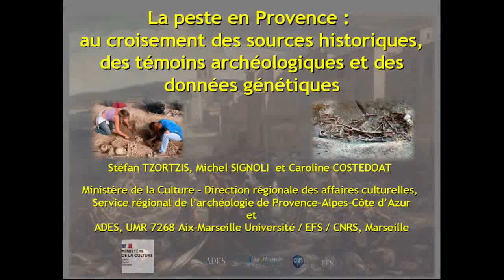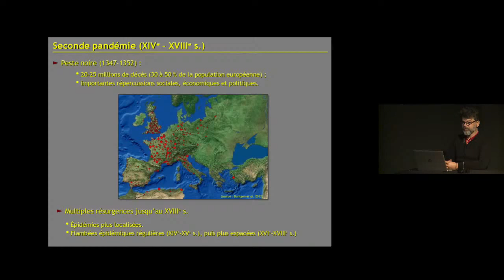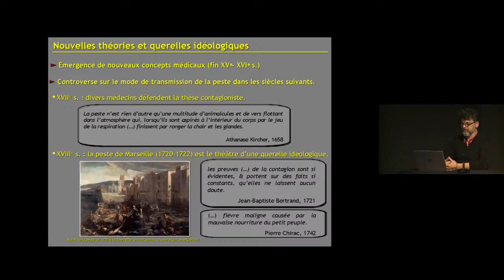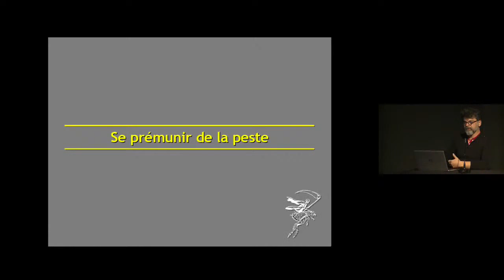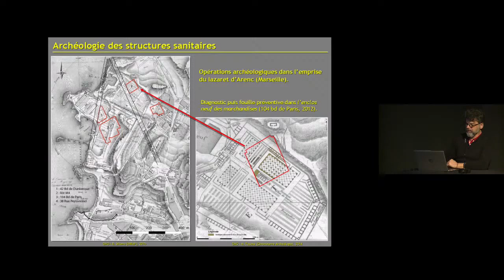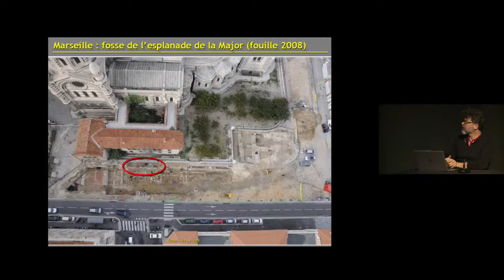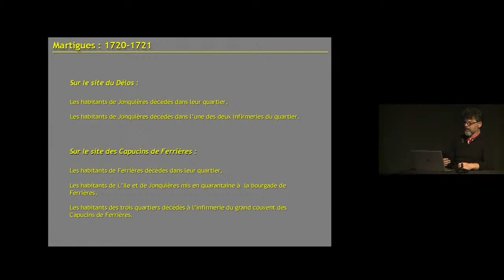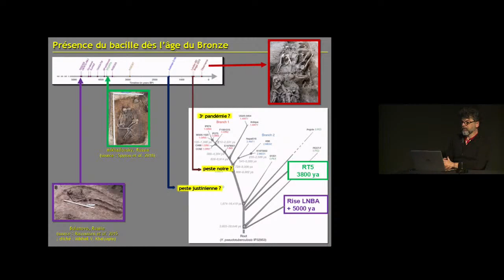LA PESTE EN PROVENCE : AU CROISEMENT DES SOURCES HISTORIQUES ET DES TÉMOINS ARCHÉOLOGIQUES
Par Stefan Tzortzis , SRA- DRAC- PACA, chargé de la gestion patrimoniale et scientifique des Bouches-du-Rhône, chercheur associé à l’ADES (Anthropologie bio-culturelle, Droit, Éthique et Santé)

Tirant son étymologie du latin pestis, « le fléau », la peste figura longtemps au premier rang des maladies infectieuses les plus redoutées. Si, en dehors des médecins et épidémiologistes, elle a, de longue date, inspiré les chroniqueurs et constitué un sujet d’étude pour les historiens, ce n’est comparativement que plus récemment que ses témoins matériels ont intégré le périmètre thématique et chronologique de la recherche archéologique. Dans ce domaine, Marseille et sa région sont particulièrement intéressantes car elles ont été le théâtre, depuis près de 25 ans, de l'exploitation de ces "archives du sol", plus particulièrement pour l’époque moderne et singulièrement pour l’épidémie de 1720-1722. Ces études explorant le passé n’en comportent pas moins une résonance toute particulière sur certaines problématiques actuelles de santé publique.

Dans le cadre de l’exposition« Chercheurs de peste » présentée au musée d'Histoire de Marseille jusqu'au 5 septembre 2021 et du programme-événement "Marseille en temps de peste : 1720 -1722 // 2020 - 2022".